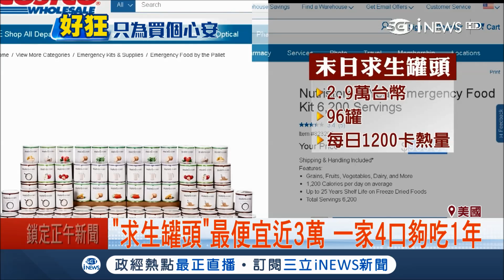搶心安的?! 1家4口能吃1年...美超市賣白米.凍玉米"末日罐頭" 最便宜要3萬 │記者 陳姵如 │【國際要聞。先知道】20180310│三立iNEWS